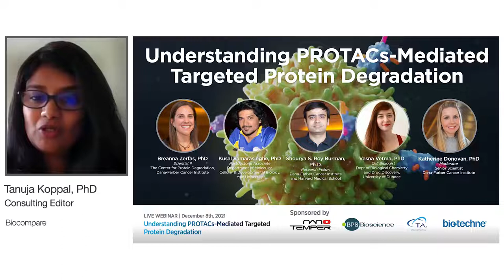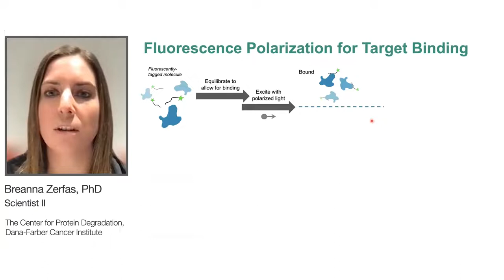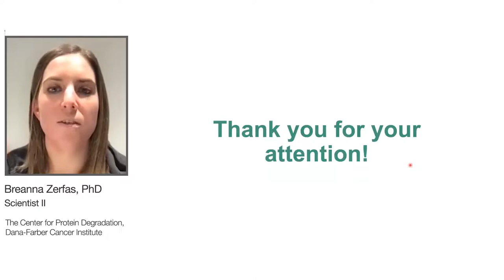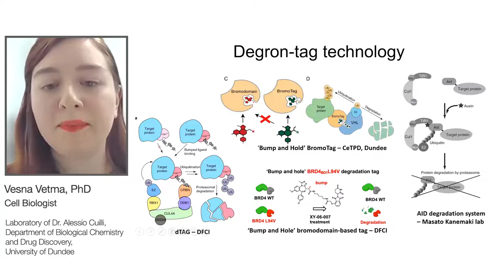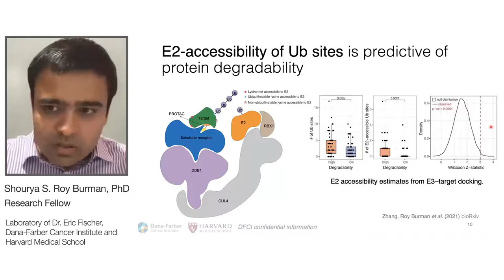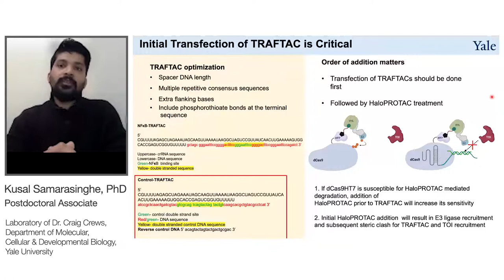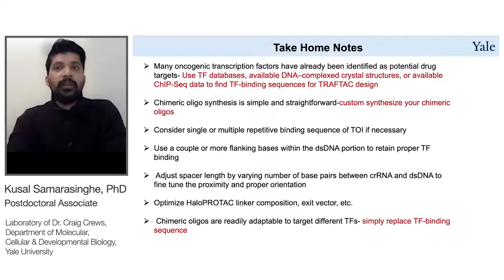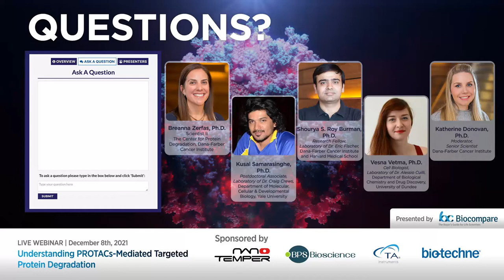Webinar – Understanding PROTACs-Mediated Targeted Protein Degradation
Proteolysis-targeting chimeric molecules (PROTACs) can effectively degrade proteins, such as those that are important targets for drug discovery or therapeutics.  Understanding the details involved in designing, characterizing, and working with PROTACs will be critical to develop these as therapies.  This Bench Tips webinar brings together a group of early-career scientists who are using various biochemical, cell-based, and computational techniques to find the right targets and PROTAC molecules for targeted degradation. Here, they share their knowledge and expertise in the preparation of cells and reagents, choosing the right assays and platforms, and other troubleshooting tips.